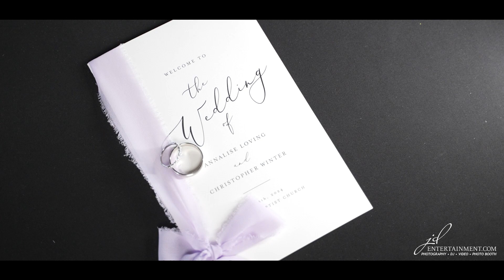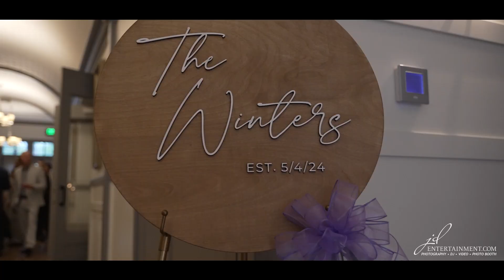JD Entertainment Annalise & Chris Wedding at 2GatherMore Elegant Event Venue in Auburn Hills MI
Chris and Annalise had their wedding Ceremony at Bethany Baptist Church in Clinton Township Michigan.  Their wedding reception followed at 2GatherMore Elegant Event Venue in Auburn Hills Michigan.
JD Entertainment was there to film their wedding day every step of the way.
Please consider showing this couple some love by liking and commenting about their special day.